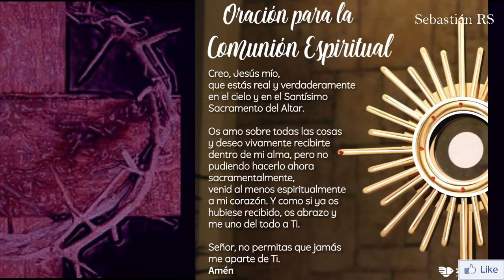Santa Misa de hoy Domingo 28 de febrero de 2021 | 2° Domingo de Cuaresma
INFORMACIÓN
▶ Te ofrecemos la Santa Misa de hoy Domingo 28 de febrero de 2021, el Segundo Domingo de Cuaresma.
▶ Desde la Catedral de Portoviejo - Ecuador
▶ Preside Mons. Vicente Saeteros, Obispo Auxiliar de Portoviejo